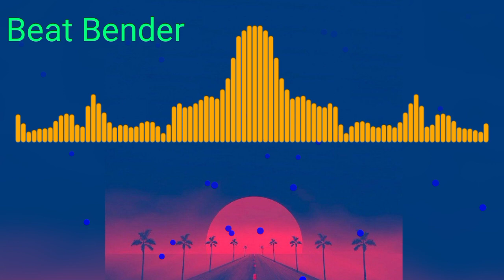Beat Bender -[NoCopyright Ai Music #4]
Whether you're a content creator, filmmaker, gamer, or simply someone looking for unique and captivating tunes, our channel is your go-to destination for unrestricted musical inspiration.

With the rise of digital platforms and the need for copyright-compliant content, navigating the realm of music copyrights can be a daunting task. That's why we're here to simplify the process, offering a treasure trove of AI-generated compositions that are free from copyright restrictions.

Our AI music collection spans various genres, moods, and styles, ensuring there's something for every creative endeavor. Whether you're seeking uplifting pop beats for a lively vlog, soothing ambient melodies for a meditation session, epic orchestral scores for a cinematic masterpiece, or catchy electronic tunes for a gaming montage, our diverse library has you covered.

Each track on our channel has been meticulously crafted by our advanced AI algorithms, which have been trained on vast musical datasets from different genres and eras. The result is an expansive selection of original compositions that are both unique and evocative, designed to ignite your creativity and enhance the impact of your projects.

Apart from being copyright-free, our music boasts exceptional audio quality, rivaling professionally produced tracks. Whether you're listening through your headphones or incorporating our music into your videos, you can expect crystal-clear sound and immersive auditory experiences that captivate your audience.

Discover the freedom of using No Copyright AI Music and unleash your creative potential today.